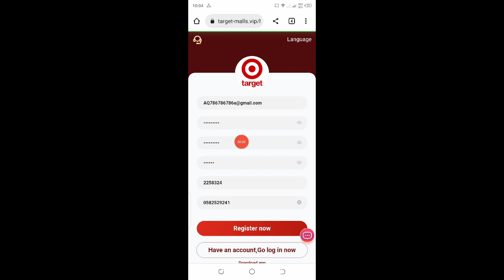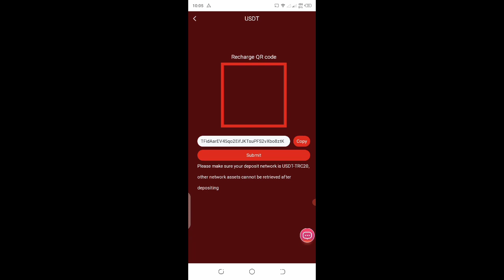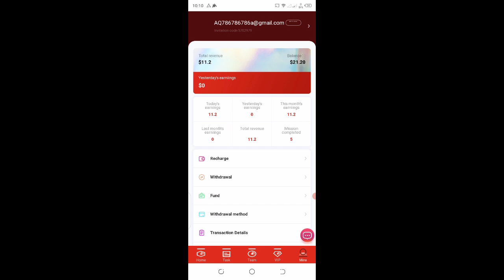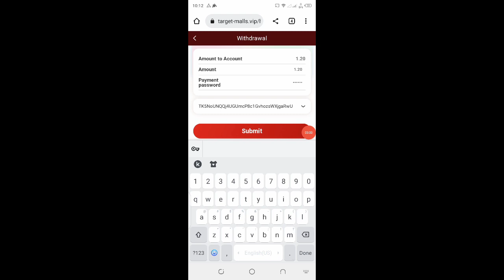The latest USDT investment website, sign up to get 10 USDT, make money easily with mobile phone USDT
Withdrawal limit: minimum 1USDT
Withdrawal times: once a day
Time extraction time: 7x24

VIP3: Invest 150USDT, earn 18USDT, cycle 30 days
VIP6: Invest 3000USDT, earn 450USDT, cycle 30 days
VIP8: Investment: 12000 USDT, income 2040USDT, cycle 30 days

Sign up with the invitation code you shared:
Level 1: Deposit 10usdt = 13%, get reward: 1.3usdt
Level 2: Deposit 10USDT = 5%, get reward: 0.5USDT
Level 3: Deposit 10usdt = 2%, get reward: 0.2USD

usdt mining
usdt mining site
earn usdt
usdt
mining
usdt free earn
usdt investment
usdt mining sites 2023
free usdt
investment site
stormgain mining
tether mining
tether usdt
usd mining
target-malls.vip real or fake?
target-malls.vip  platform full review
target-malls.vip scam or legit?
target-malls.vip  payment proof